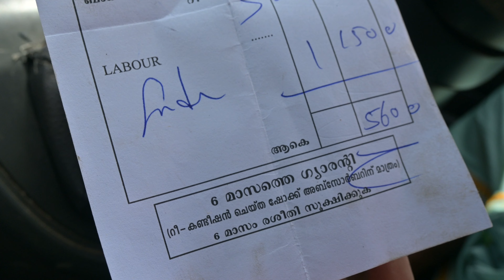കുലുക്കകുറവിൽ ഇവൻ പുലിയാ / Vtube video/